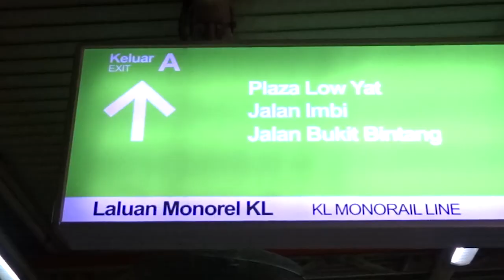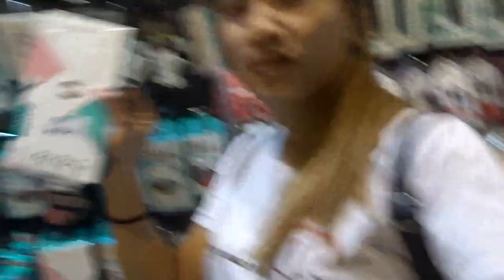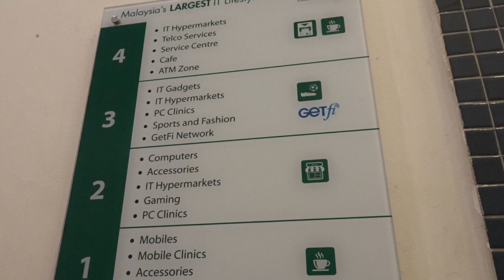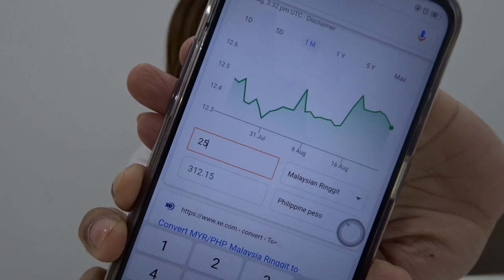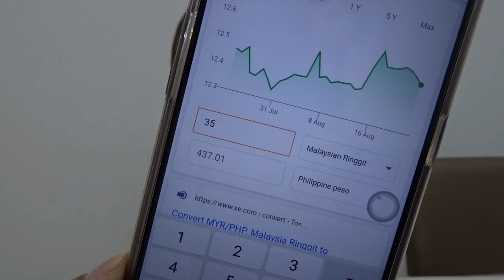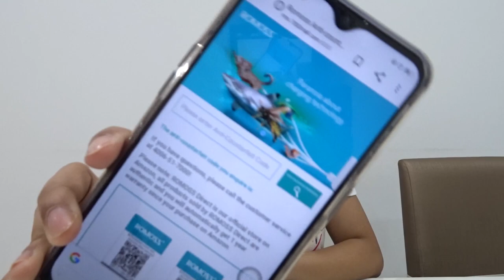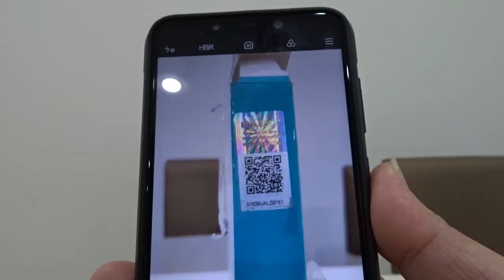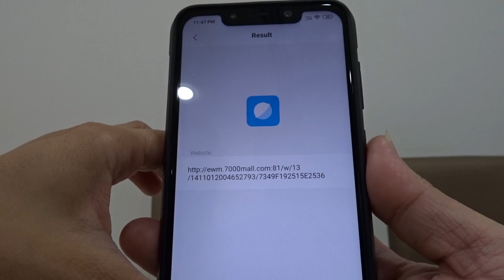Kuala Lumpur 2019 | LOW YAT PLAZA MINI HAUL (ELECTRONICS!!)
Ang mumura!! Biglaang gastos beshy hahahaha

Kuala Lumpur, Malaysia 2019 Travel Vlog
Low Yat Plaza, Bukit Bintang
Unboxing Seagate Expansion
Unboxing Romoss

**CAZZY DISCOUNT LINKS!

**CAZZY ON SOCIAL MEDIA!